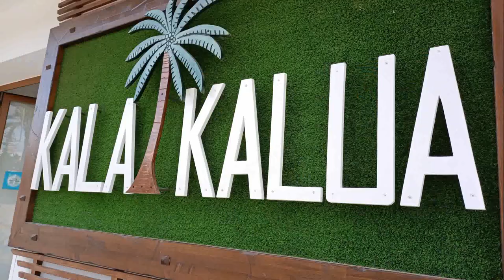Carmen Romero Felicitaciones Navideñas del Chinguito Kalakalua-San Pedro Alcántara